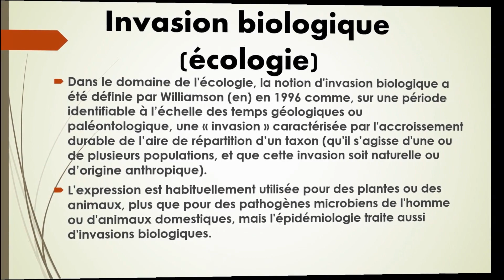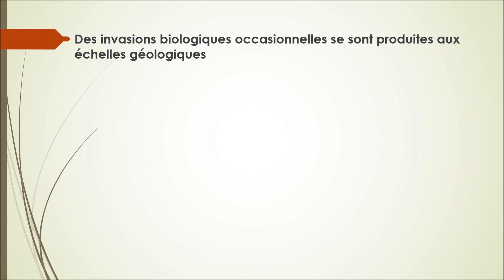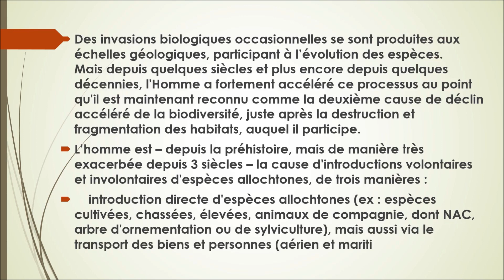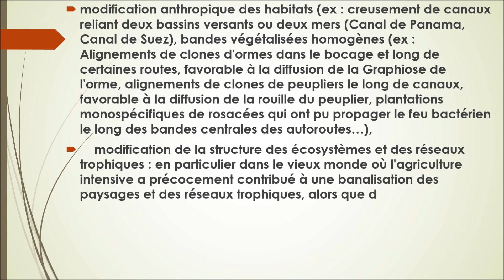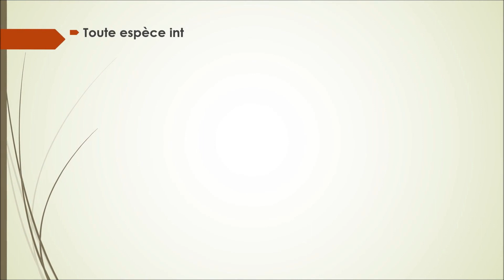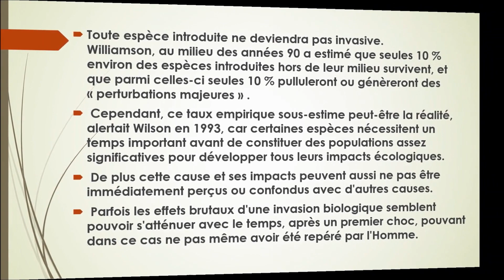N°69-Invasion biologique (écologie)